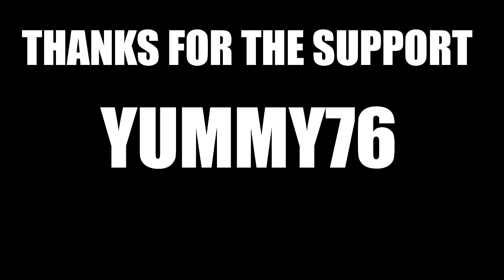F.D.S #113 - CUBAN LINK - BLACKED BALL - TALKS BIG PUN, FAMILY, FAT JOE & BX NOVA - FULL EPISODE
On The 113th Episode of FlipDaScript The Duo sat down with Cuban Link (@CubanLinkClk) & even tho there were technical difficulties, they sat down for 2 hours & 40 mins and CL talks about all the issues in his career, from growing up with Big Pun, situation with Fat Joe, & being Black Balled